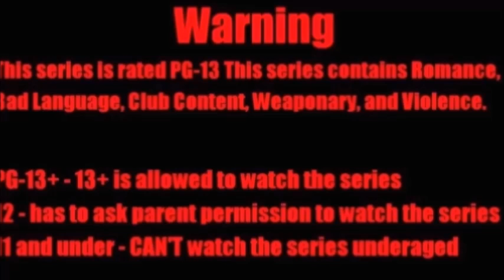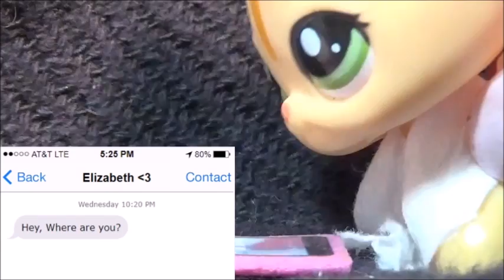☠ LPS Criminals Remake Season 4 Epi 7 "Hearts and Sadness" ☠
Deonna tells Jeremiah about them having a baby and they agree. Meanwhile,  Lizzy comes over to Jason's House to talk to him about staying the night at his house. Jason lets Lizzy stay the night.